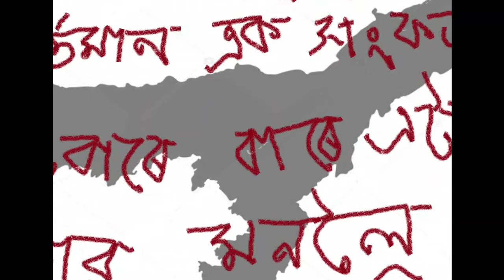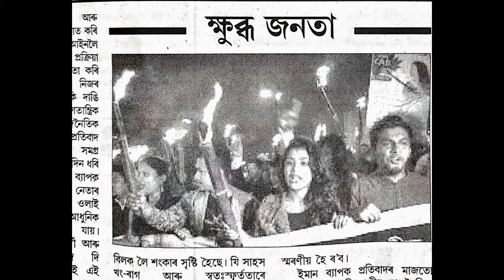Akau ejon Lachit lage